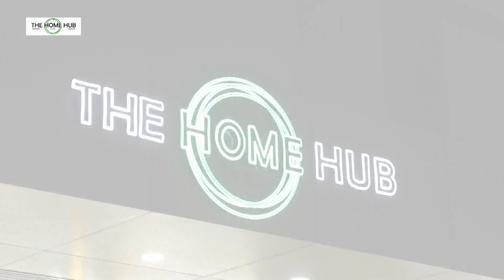IAM KTHANG KA KMIE IA LA KA KHUN HADIEN KA JINGJIA HA MAWLAI MAWDATBAKI